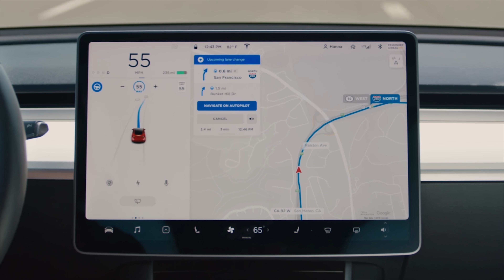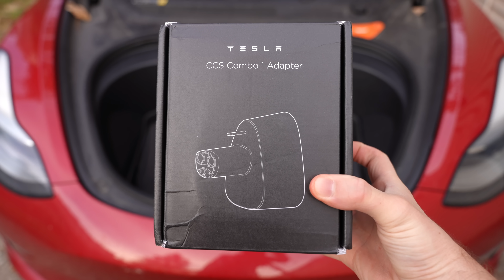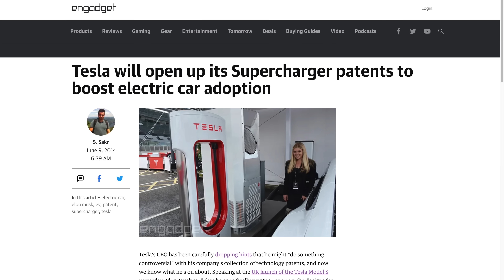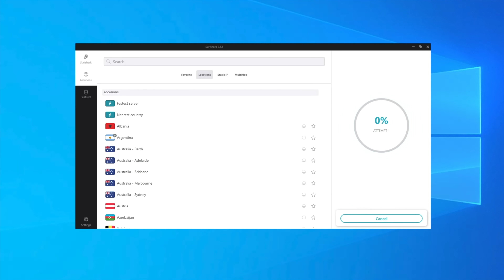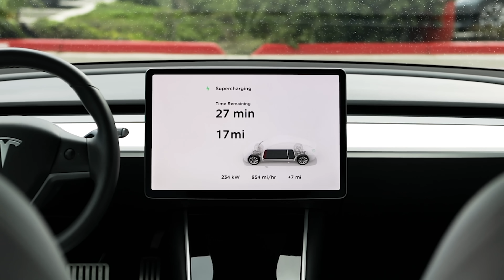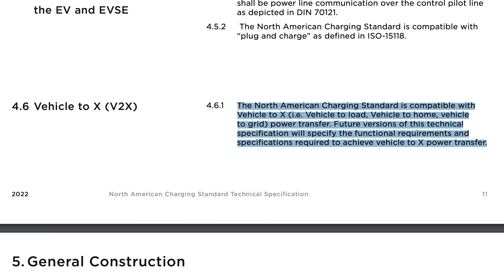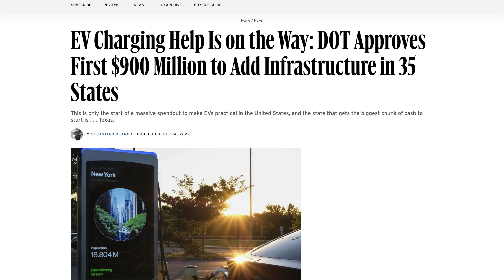The New Tesla Connector Changes Everything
0:00 New Tesla Connector Intro
0:57 Competing Technologies
3:10 Sponsor
4:17 NACS

Tesla just announced their brand new charging standard that has some hidden features, and in this video I’ll explain how it’s a genius move by Tesla and a game changer for electric vehicles. Currently, the two most popular types of fast-charging for EVs are Tesla Superchargers (which were designed specifically for Tesla vehicles) and the Combined Charging System also known as CCS which has become the go-to for non-Tesla vehicles. Both of these use completely different connectors, and up until recently when Tesla finally released their CCS adapter, Tesla vehicles could only fast-charge at Tesla Superchargers if they wanted at least 150 kW of power. Since then, Tesla has grown to dominate the EV industry and now there are twice as many Tesla vehicles than CCS vehicles, and Tesla's Supercharging network has 60% more stations than all CCS-networks combined. This is basically the same physical design of the current Tesla charging connector used for all Tesla vehicles, but now Tesla has opened its schematics and is encouraging all charging networks and vehicle manufacturers to use this charging connector and charge port on their equipment and vehicles going forward. Tesla states that their NACS connector has over a decade of use and 20 billion charging miles to its name, making it the most proven in North America, offering AC charging when at home and up to 1 megawatt of DC fast-charging in one slim package. If it hadn’t been for this feature then I may have agreed that CCS would have a big advantage, but now it’s becoming more and more sensible for the US to adopt Tesla’s NACS connector for all electric vehicles, especially given its current lead for the amount of existing charging stations already equipped with this connector and given Tesla has been adding thousands of new Superchargers every year which is way more than any other automaker has done. There would be even fewer CCS chargers if it weren’t for Volkswagen being forced to create Electrify America as a result of their Diesel-gate scam settlement. The genius business move here is that there is a lot of money up for grabs as part of the Bipartisan Infrastructure Law signed last year that will invest $7.5 billion to build a national network of EV chargers so that charging EVs is predictable, reliable and accessible. Now with the announcement of their NACS connector, Tesla is leveraging their Supercharger advantage after all the money and time they spent over the last decade building it to be the largest fast-charging network in the world. It’s best for Tesla to do this now to enforce that the NACS connector will become the standard for all EVs which gives them an even bigger lead and a potential revenue source for a very long time. Based on their track record and how they continually are adding new Superchargers, there’s no doubt in my mind that if Tesla gets this funding and convinces at least one other major car manufacturer to use the NACS connector, then that would start the domino effect to the standardization of all EV charging stations and massively accelerating EV adoption.